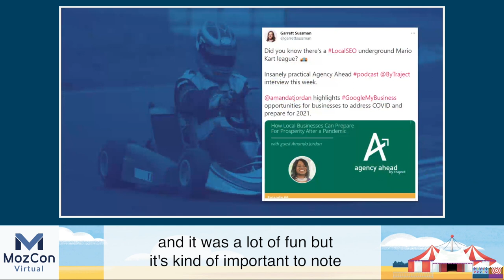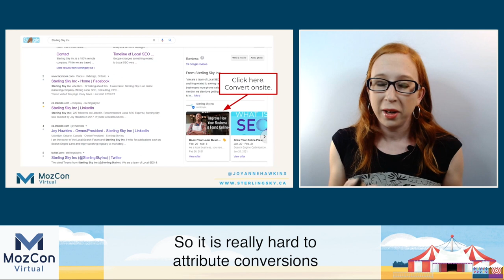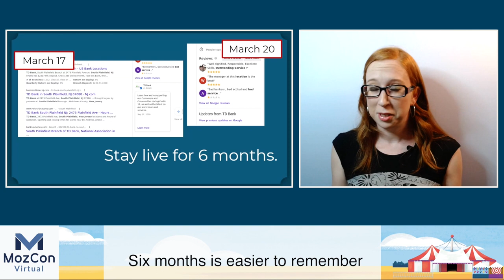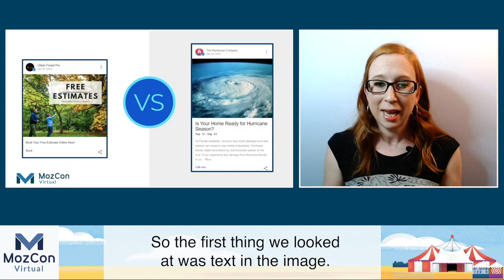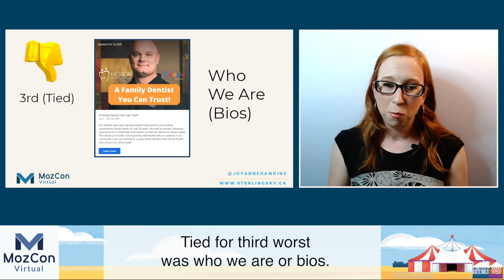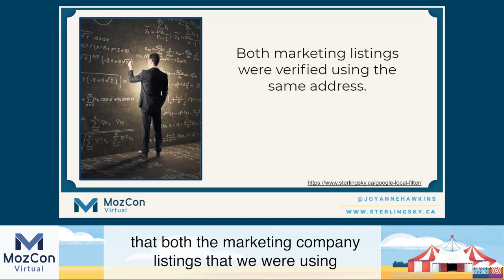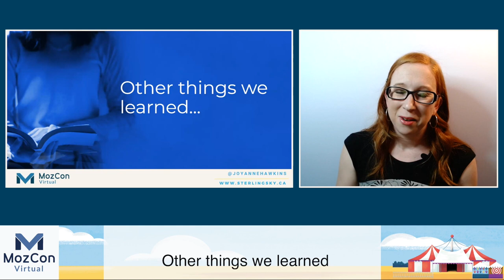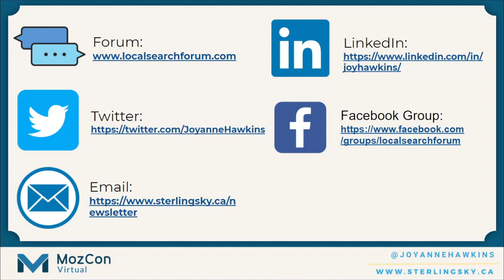To Post or Not to Post: What We Learned From Analyzing 1K+ Google Posts [MozCon 2021] — Joy Hawkins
𝗧𝗶𝘁𝗹𝗲: To Post or Not to Post: What We Learned From Analyzing 1K+ Google Posts [MozCon 2021] — Joy Hawkins

𝗗𝗲𝘀𝗰𝗿𝗶𝗽𝘁𝗶𝗼𝗻: What value do Google Posts have, and how should the average SMB prioritize them? Dive into the data from two studies conducted by Sterling Sky to answer these questions. The first study analyzes over 1,000 Google Posts to see what types perform better based on clicks and conversions, and measures the impact of various features such as stock photos, emojis, titles, and more. The second looks at whether posting on Google has any influence on where your business ranks in the local pack. Findings from both will have you reevaluating your clients' Google posting strategy!

𝗠𝗼𝗿𝗲 𝗰𝗼𝗻𝘁𝗲𝗻𝘁 𝗯𝘆 𝗝𝗼𝘆 𝗛𝗮𝘄𝗸𝗶𝗻𝘀
👉 Whiteboard Friday Episodes by Joy Hawkins

𝗠𝗼𝗿𝗲 𝗼𝗻 𝗟𝗼𝗰𝗮𝗹 𝗦𝗘𝗢
2023’s Top 7 Local Search Ranking Factors, Illustrated and Explained
The Ultimate Guide for Taking Full Control of Your Google Business Profile and NMX